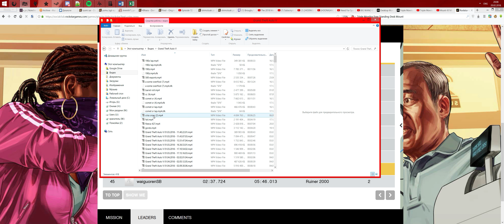GTA Online - Ruiner 2000 Race - Criss Cross (02:36.960)